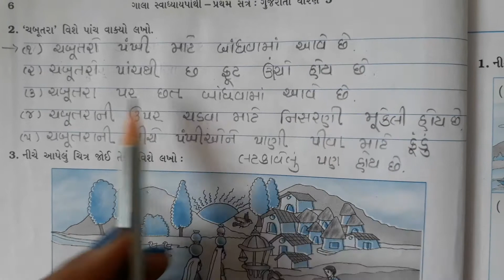Gujarati Medium - Primary Std.5th(Sem -1) Gujarati Ch.1 (સ્વાધ્યાયપોથી)